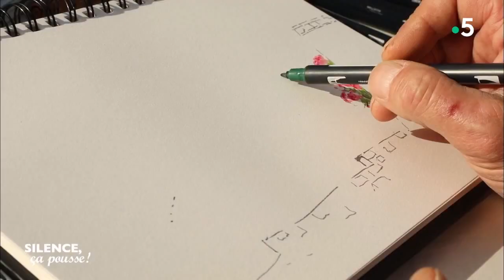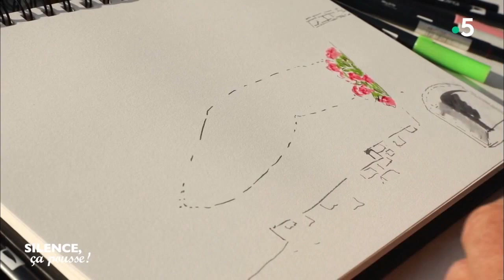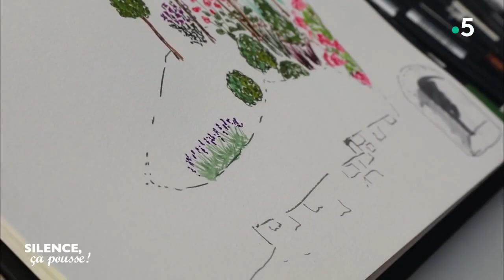Pas de panique : remplacer un thuya rampant mort par une plate-bande colorée - Silence, ça pousse !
Encore plus de Silence, ça pousse !